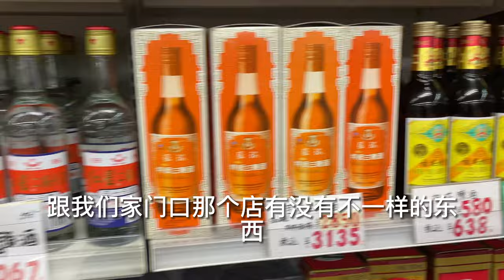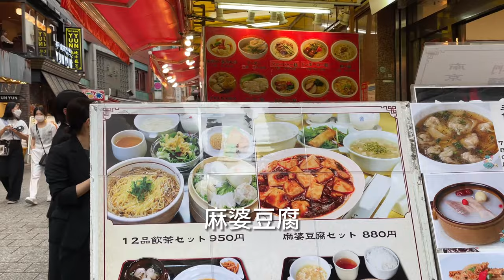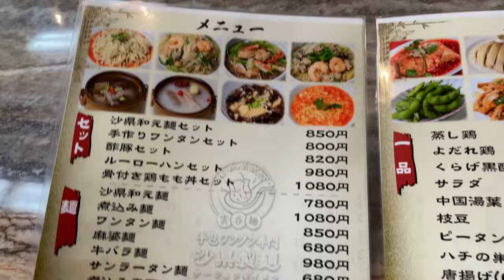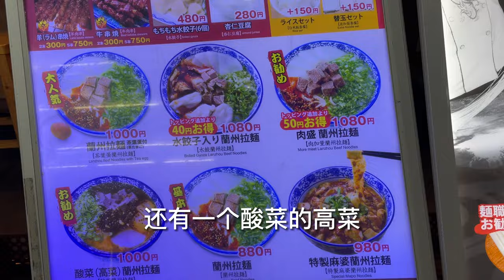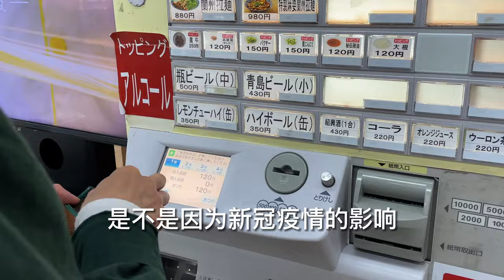日本唐人街4K 神户中华街南京町老祥记包子，尝尝沙县小吃芝麻酱面和兰州牛肉面 ，中华物产店买点东西，海外旅居生活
0:00神户中华街，想吃老祥记包子，排队太长没吃上
2:08 逛逛中华物产店
3:49 沙县小吃吃芝麻酱面条
5:44 日本神户一天一面，日本最好吃的兰州牛肉面